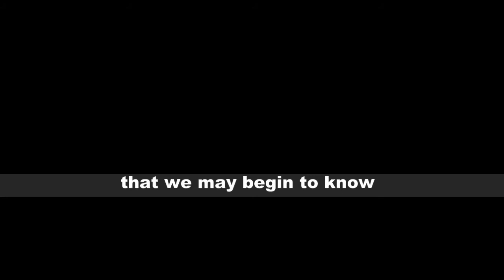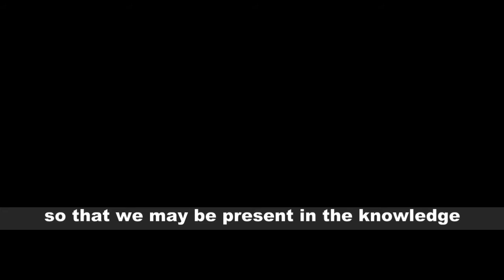The Joy of Reading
Mary needs help with a few choice words while Daddy tries to do his work.